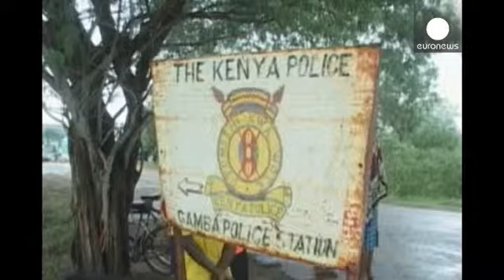Κένυα: Αντικυβερνητική διαδήλωση μετά τα νέα κρούσματα βίας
Οπαδοί της αντιπολίτευσης διαδήλωσαν στο Ναϊρόμπι και άλλες πόλεις της Κένυας, ζητώντας την παραίτηση του προέδρου Ουχούρου Κενυάτα.

Η 7η Ιουλίου δεν επελέγη τυχαία για τη διαδήλωση. Ακριβώς πριν 24 χρόνια η τότε αντιπολίτευση είχε οργανώσει μαζικό συλλαλητήριο, ζητώντας περισσότερη δημοκρατία.

Άνδρες της αστυνομίας έκαναν χρήση δακρυγόνων και χειροβομβίδων κρότου - λάμψης, για να διαλύσουν τους συγκεντρωμένους, που κατηγορούν την κυβέρνηση για διαφθορά και ανικανότητα να προστατεύσει τους π...